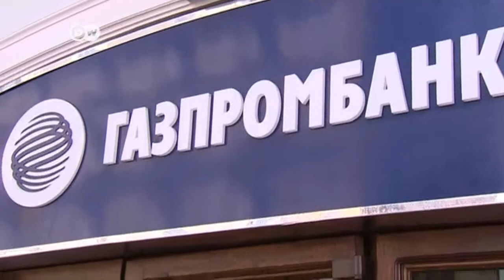EU, US, sanction Russia again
The United States and Europe have targeted Russia's key financial, arms and energy sectors with a third round of sanctions. This comes in response to what they say is Moscow's military support for separatists in Ukraine. The Kremlin denies the claims and says the sanctions are counterproductive.